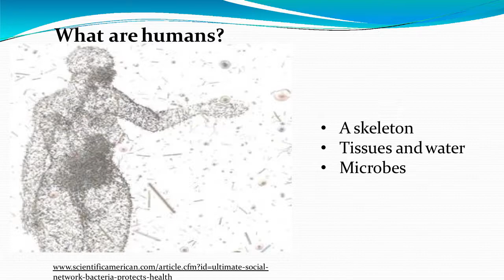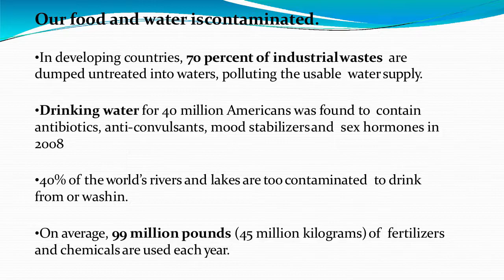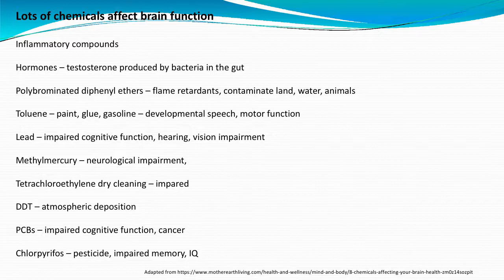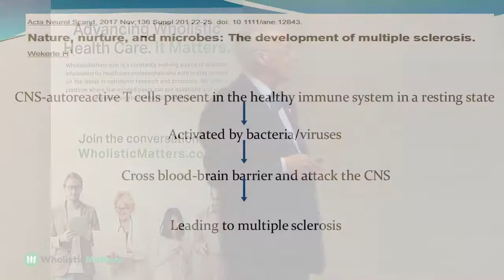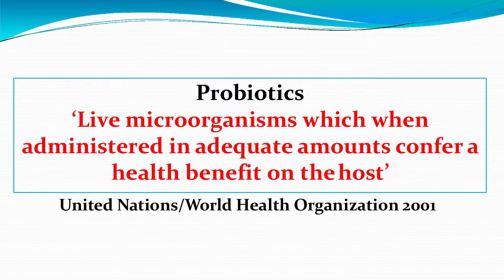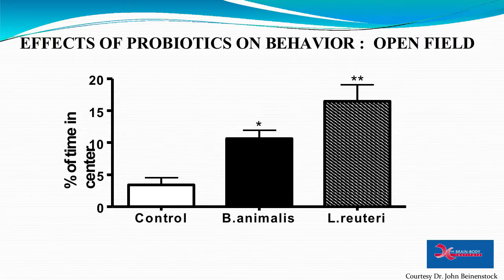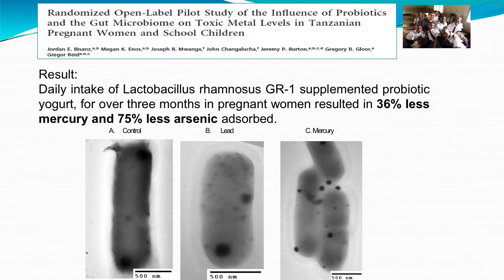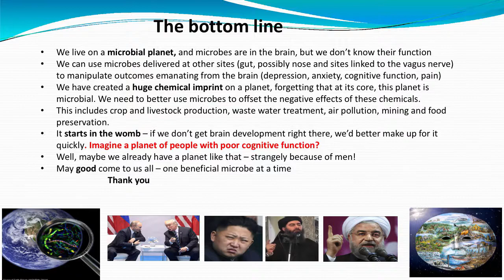Microbes & The Brain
What are humans? Skeleton, tissues and water, and microbes. Dr. Gregor Reid, PhD, explains the critical role that microbes play in the brain, human development, and disease.

Wholistic Matters is your go-to resource for information on wholistic healthcare and whole food nutrition.